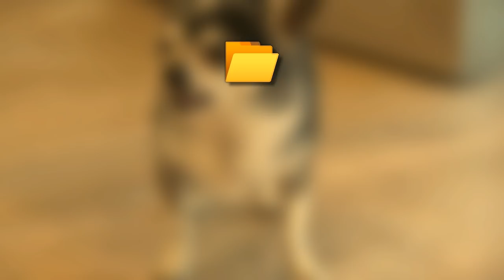The Nasty Files📁 4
An cermet makes a compilation of files...